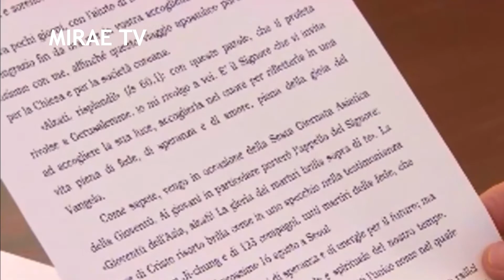한국인에게 보내는 프란치스코 교황의 영상 메시지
[미래방송‧미래TV]  Cari fratelli e sorelle! 사랑하는 형제자매 여러분!

Tra pochi giorni, con l’aiuto di Dio, sarò in mezzo a voi, in Corea. Vi ringrazio fin da ora per la vostra accoglienza e vi invito a pregare insieme con me, affinché questo viaggio apostolico porti buoni frutti per la Chiesa e per la società coreana.
며칠 뒤, 저는 하느님의 도움으로 한국에서 여러분과 함께 있을 것입니다. 지금까지 여러분이 보여준 환대에 감사드리며 여러분이 저와 같이, 이 사도적 여정이 한국의 교회와 사회를 위하여 좋은 결실을 맺도록 함께 기도해주시기를 초대합니다.

«Alzati, risplendi!» (Is 60,1)
: con queste parole, che il profeta rivolse a Gerusalemme, io mi rivolgo a voi. E’ il Signore che vi invita ad accogliere la sua luce, accoglierla nel cuore per rifletterla in una vita piena di fede, di speranza e di amore, piena della gioia del Vangelo.
“일어나, 비추어라!” (이사야 60,1)
: 예루살렘에서 이사야 예언자가 선포한 이 말씀과 함께, 저는 여러분에게 나아갑니다. 주님께서는 여러분이 당신 빛을 기쁘게 받고, 믿음과 희망과 사랑으로 가득 찬 삶으로, 복음의 기쁨으로 가득 찬 삶으로, 마음 속 깊이 받아들이도록 초대하십니다.